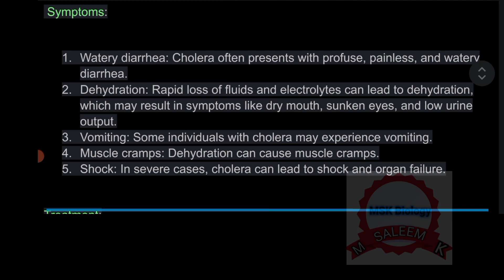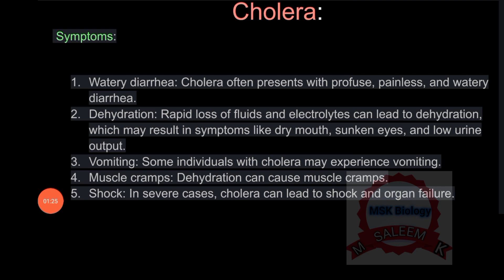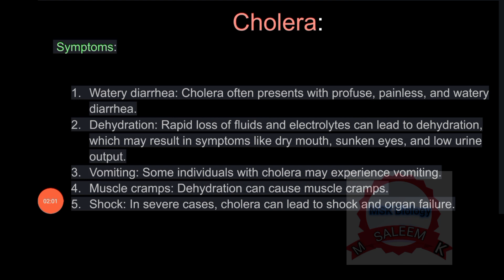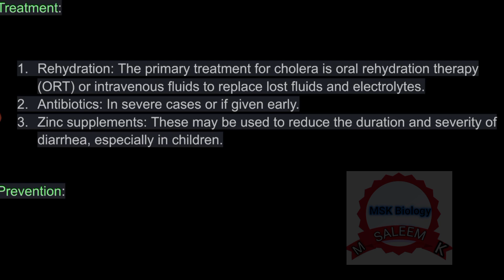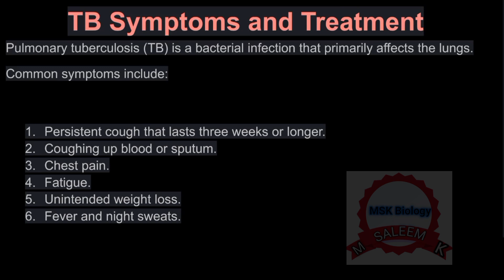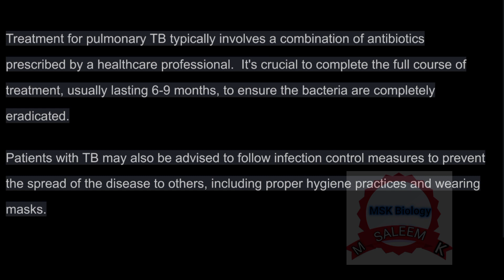Bacterial Diseases //Cholera //Typhoid //TB//Pneumonia By MSK Biology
Welcome to MSK Biology In this video lecture u will able to learn about bacterial diseases their symptoms diagnosis causes prevention etc
I have discussed Cholera
I have discussed Typhoid
I have discussed TB
I hace disccussed Pneumonia